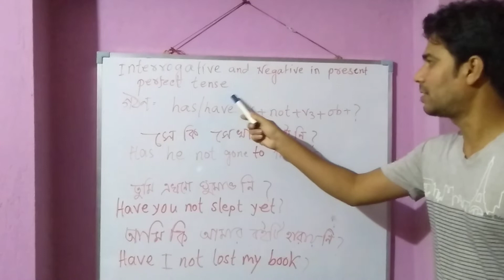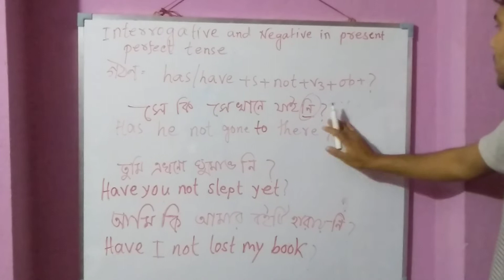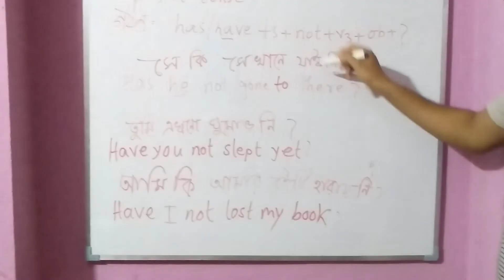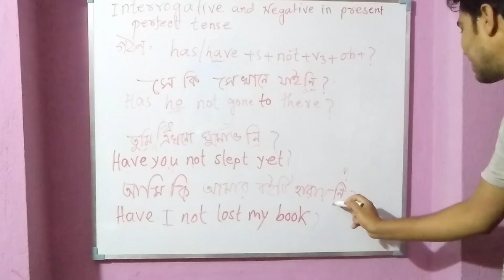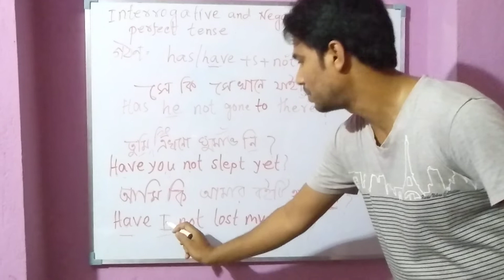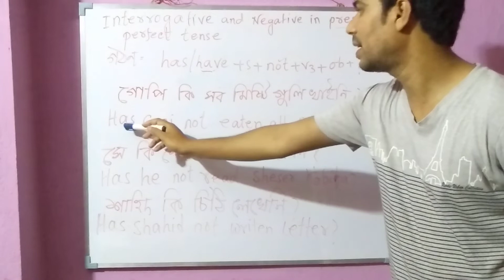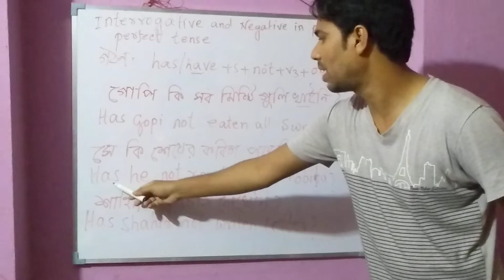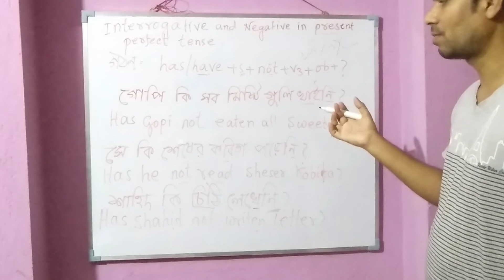Interrogative negative present perfect tense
Interrogative negative present perfect tense, how to make interrogative negative present perfect tense, how to make interrogative negative present perfect tense in bengali